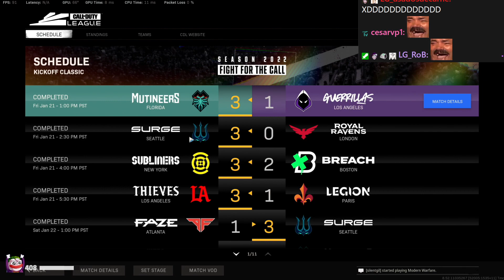DED y Roberto se Burlan de Komanche por ir al CONCIERTO de Bad Bunny